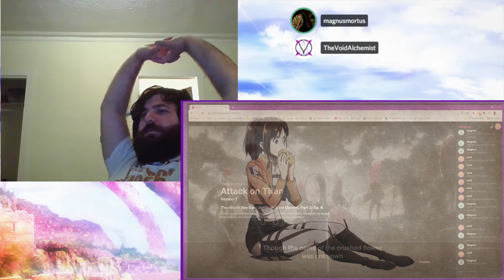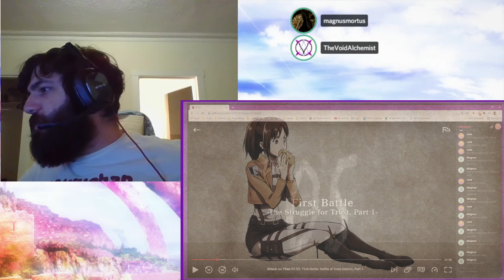Attack on Titan Reaction | S1E4 | The Night of The Closing Ceremony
Today Magnus and I react to the 4th episode of attack on titan, we are getting to the good stuff now!